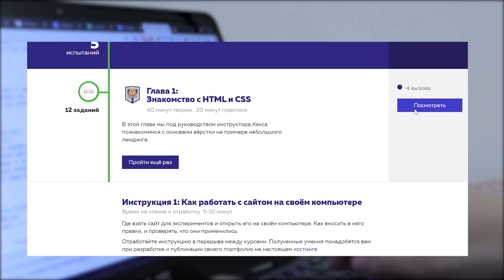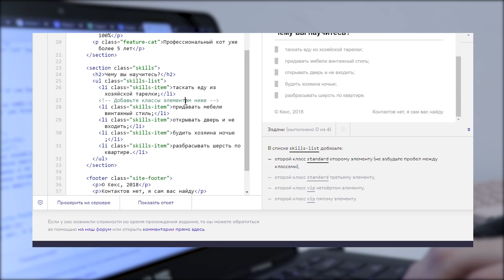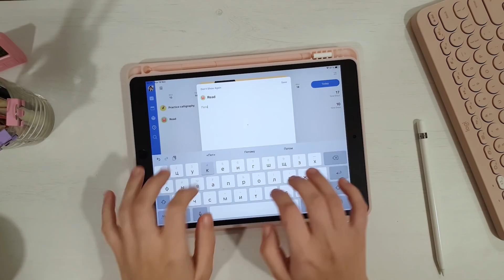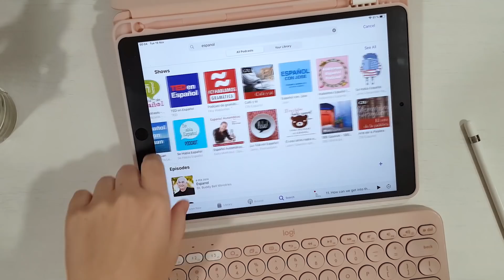Переехала в Испанию | учись со мной #9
Привет! Возвращаю формат “учись со мной” на канал. Это - мое первое видео после переезда в Мадрид.

Спасибо, что посмотрели! Есть вопросы, замечания, пожелания? Оставляйте их в комментариях :)

Это видео спонсировано HTML Academy.